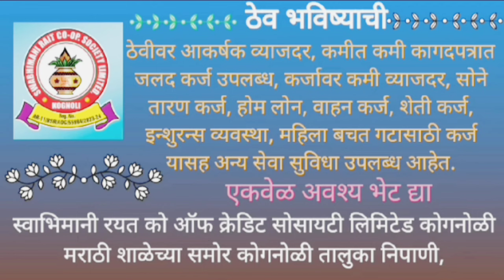विद्यार्थिनी प्रणाली पाटील हिचे निधन